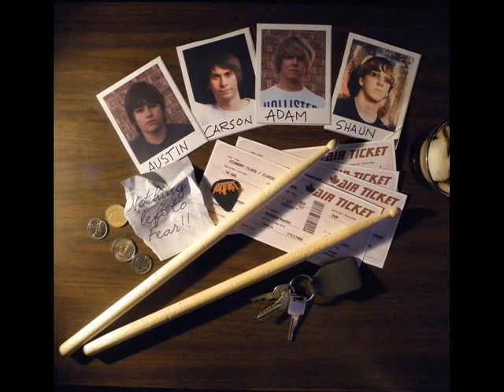Air Ticket - Nothing Left To Fear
The third track and single off the Air Ticket Album, Nothing Left To Fear